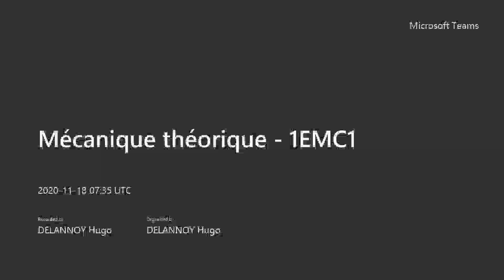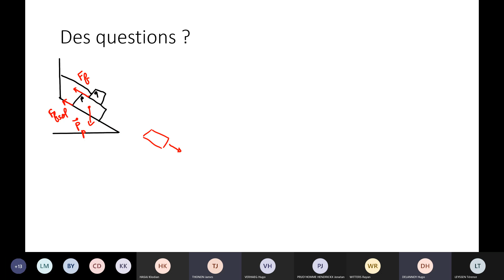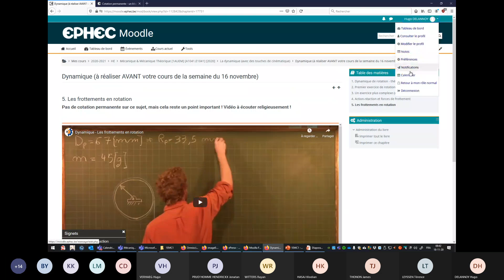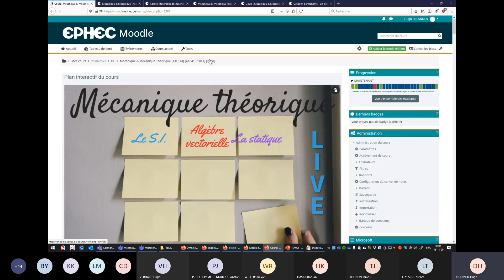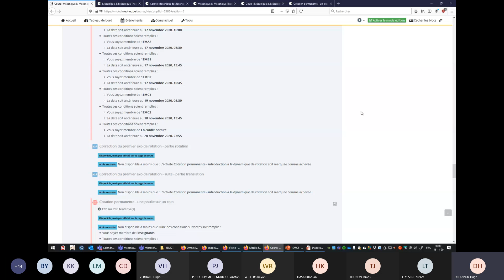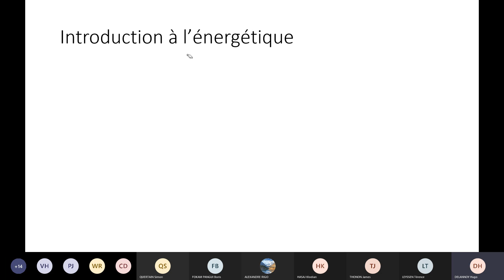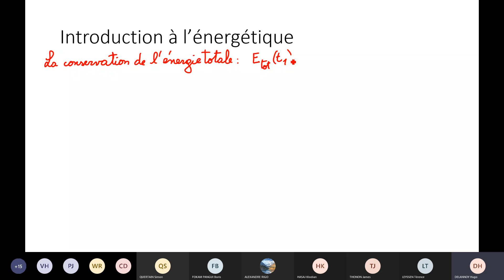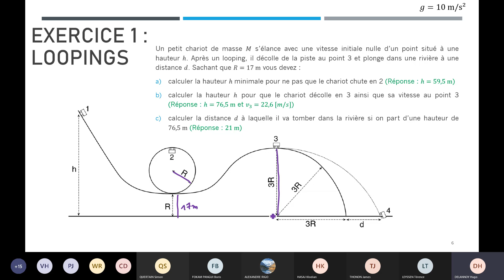1EMC1 - cours du 18 novembre - introduction à l'énergétique